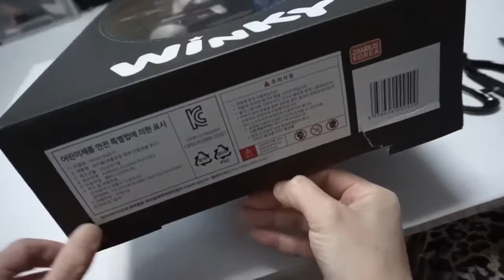[Doll*Open*QUEEN] 윙키돌 * 45cm 관절인형 * 언박싱 영상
안녕하세요?
다이소몰 뒤지다가 발견한! +ㅅ+ 처음 보는 45cm 인형이라서
낼름 질렀습니다. ㅎㅎㅎ